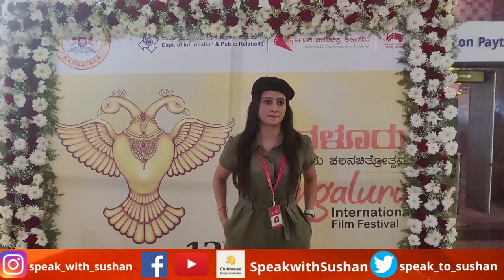Biffes2022 Harshika Poonacha watches Tulu Film Madipu & speaks in Tulu & shares Turkey Travel Vlog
Dear All,

Watch out my Interview with Harshika Poonacha.